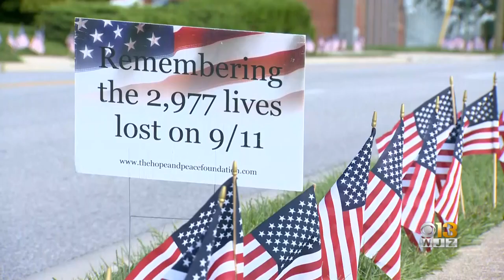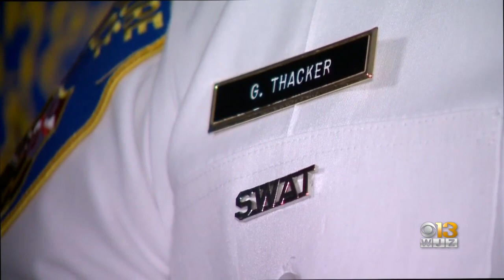Marylanders Remember Sept. 11, 2001, Victims, Survivors At Several Events